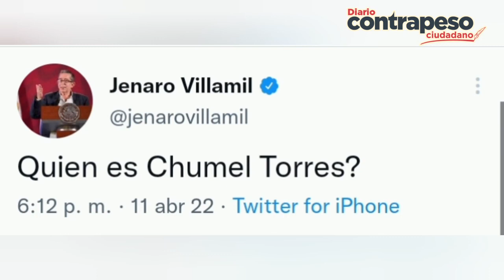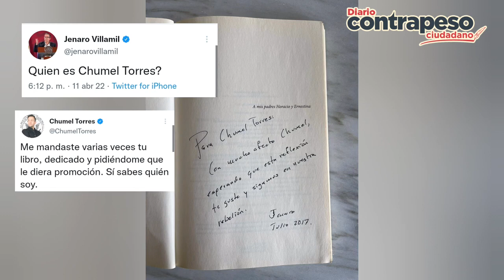Chumel respondió así a Jenaro Villamil luego de que preguntó '¿Quié es Chumel Torres?'